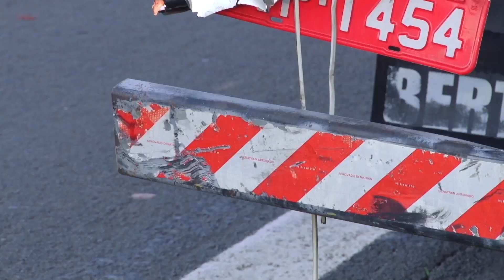Motociclista morre após acidente com caminhão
Colisão aconteceu na Rodovia Washington Luís e matou rapaz de 35 anos. Vítima ao trabalho quando aconteceu a batida.